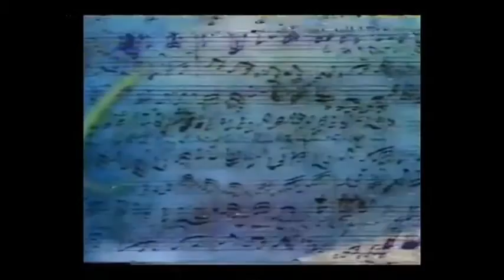Intervalo: Hebe (1997) [SBT- Sistema Brasileiro de Televisão] (1/2)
Intervalo do Programa Hebe em 1997 pelo SBT

- Estamos Apresentando: Hebe
- Vaporetto
- Pergunta Premiada (Você Concorda Com a Proibição do Cigarro nas Escolas?) [Com Hebe Camargo]
- Itatiaia
- Ministério da Saúde (Com Oscar Schimidt)
- Fique Ligado, Hebe, Volta Já
- Sé Supermercados
- Flipper já nas Locadoras
- CD Clássicos Inesquecíveis da Polygram
- Resultado Parcial da Tele Sena da Independência (Com Lombardi)
- Chamada: Márcia (Amanhã, 9:40 da Noite)